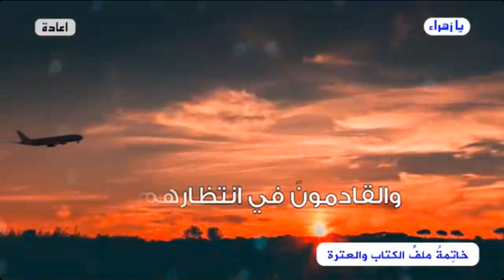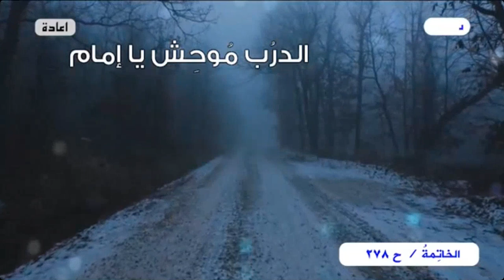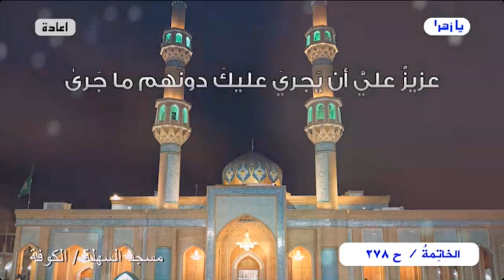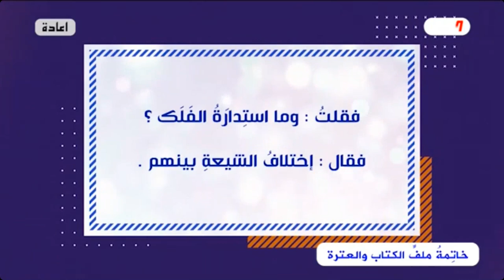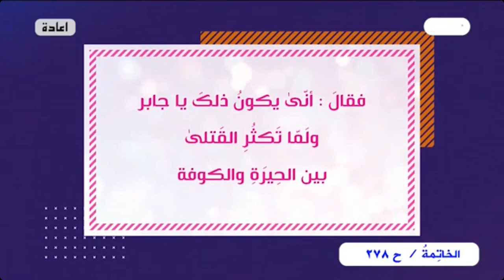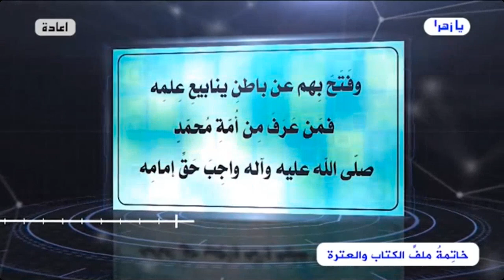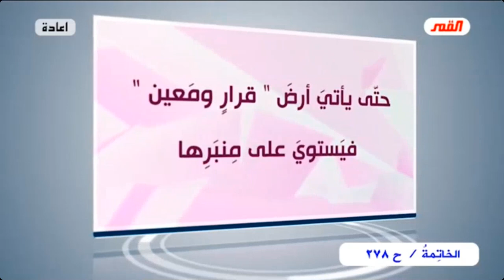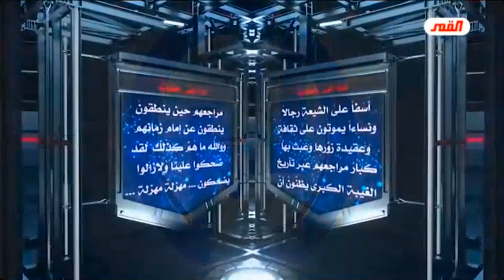برنامج الخاتمة - الحلقة (278) // يا إمام..هل من خبرٍ أم إن الإنتظارَ يطول؟ // عبد الحليم الغزي